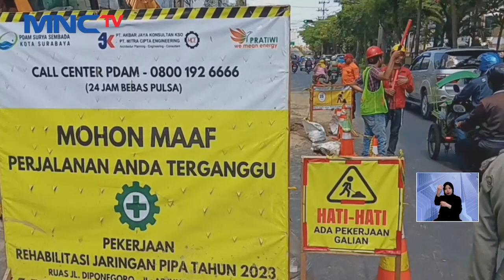Aspal di Pasar Kembang Surabaya Pecah Membentuk Gunungan - LIS 02/08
Saksikan info berita terkini di:
Lintas iNews Pagi: Senin – Sabtu Pukul 04.20 WIB
Lintas iNews Siang: Senin – Jumat Pukul 11.30 WIB
Lintas iNews Malam: Senin – Sabtu 00.30 WIB
Lintas iNews: Setiap Hari 09.00 | 10.00 | 13.00 | 14.00 | 15.00